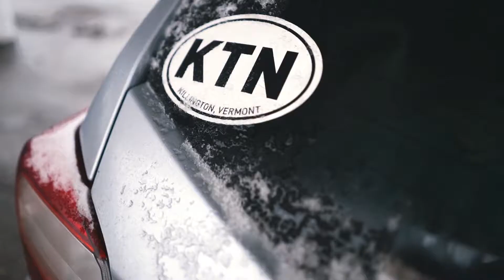Killington, Vermont Proposal - Kevin & Lyss